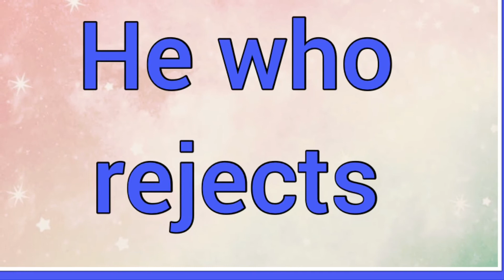Cenobio | Name Origin Meaning